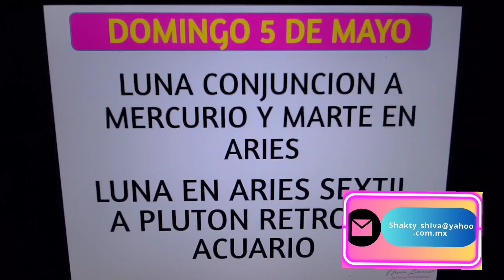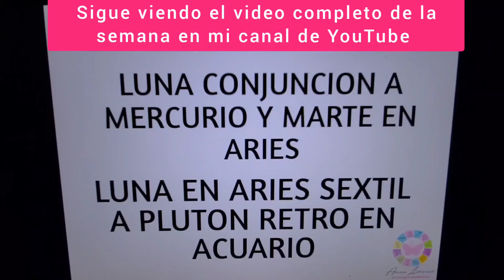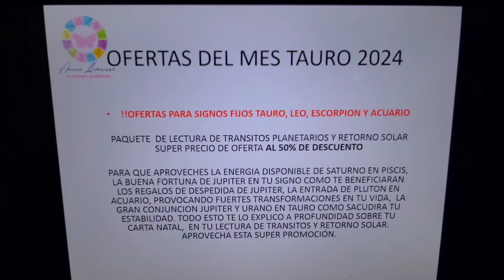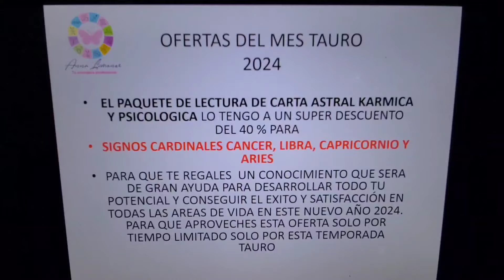📅Domingo 5 de Mayo. Luna se une a Marte en Aries. Que nos deparan los astros el día de hoy? 📌📅